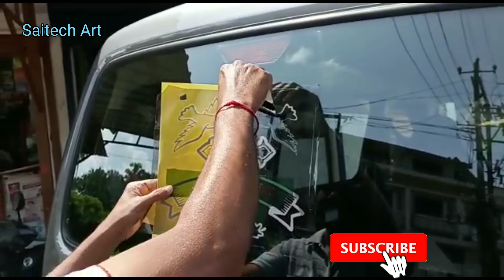Jesus Cross || Jesus Cross Radium Art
welcome to the deepak padwalkar youtube channel

For Van Jesus Cross Radium Art &  Design

Jesus Cross
Jesus Cross Radium Art